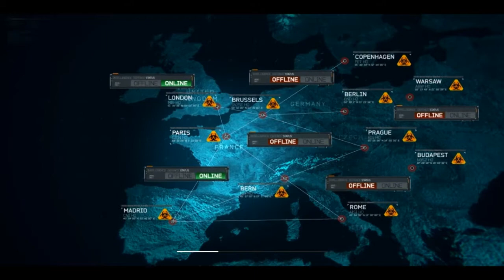MW3 Campaign: Act 2-1 "Goalpost"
The campaign in Modern Warfare 3.
"Goalpost"